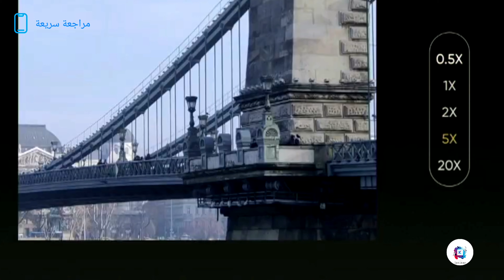ريلمي 6 برو | Realme 6 Pro تصميم تحفة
مراجعة سريعة لهاتف ريلمي 6 برو استعرضنا اهم المميزات و المواصفات